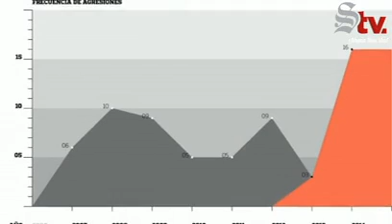Agreden más a periodistas con Peña que con Calderón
Ataques contra periodistas se han duplicado en un sexenio: ARTICLE 19